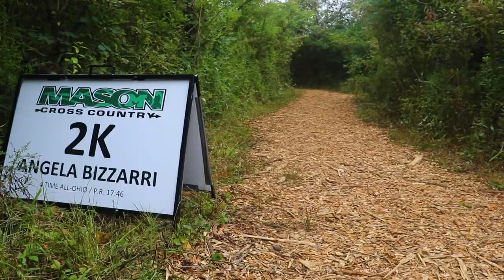The Mason Cross Country Invitational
The Mason High School Cross Country Invitational is one of the top XC races in the midwest. This video was produced by MHS students Judi Hu, Caroline Wert, and Aditya Thiyag.